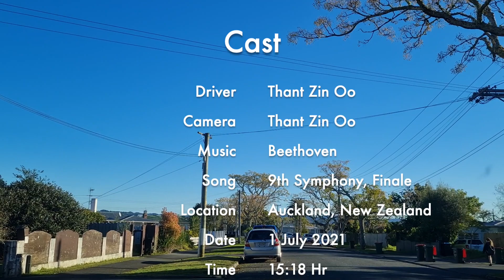Driving In Auckland Neighbourhood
This video is about Driving in my neighbourhood, 1 July 2021. I want to show my family and friends about the street that I'm currently living in Auckland, New Zealand. LifeOfAMigrant.

အိမ်ရှေ့ကားတစ်ပတ်မောင်းလှည့်မောင်းတာပါ။ မွန်းလွှဲ သုံးနာရီအချိန်မှာ နေသာပြီး ရာသီဥတုက အေးနေတာနဲ့ ရိုက်ထားလိုက်တာပါ။ နေသာပြီး ကောင်ကင်က ပြာနေတဲ့ ရက်ဖြစ်လို့ ချစ်ချစ်နဲ့ အတူတူ မဲလ်ဘုန်းရောက်တုန်းက ကားလျောက်မောင်းတာကို သတိရမိပါသေးတယ်။ ဒီမြို့က လမ်းတွေက ယဉ်အန္တရာယ်ကာကွယ်ဖို့အတွက် မြန်မြန်မောင်းလို့မရအောင် တမင်ထပ်ကျဉ်းပြီး လမ်းပေါ်မှာ ကုန်းလေးတွေလုပ်ထားတာကိုတွေ့နိုင်မှာပါ။ ကြာသပတေးနေ့က အမှိုက်ပစ်တဲ့ နေ့ဖြစ်လို့ အိမ်ထဲက အမှိုက်ပုံးလေးတွေ အိမ်ရှေ့ထုတ်ထားတာလည်းတွေ့နိုင်မှာပါ။ အနီရောင် အဖုံးနဲ့ အမှိုက်ပုံး ပုတ်သိုးနိုင်တဲ့ အမှိုက်တွေဖြစ်ပြီး၊ အပြာရောင်ကတွေ စက္ကူနဲ့ ပုလင်းတွေ လိုပြန်သုံးလို့ရတဲ့ အရာတွေကို ပစ်တာပါ။